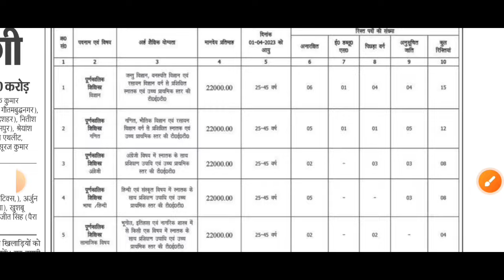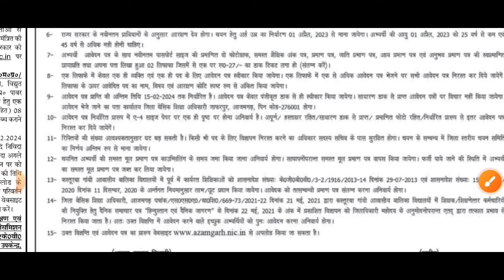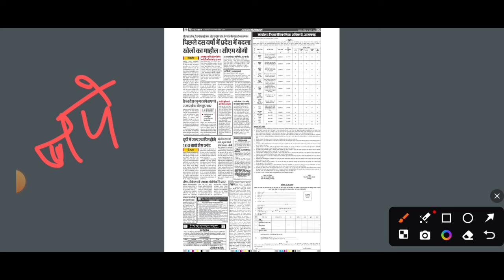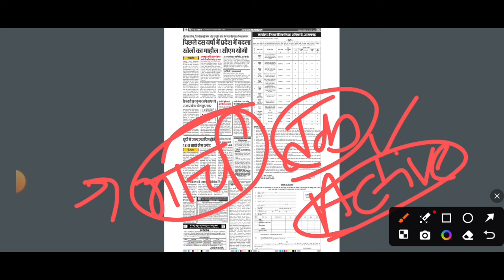UP TGT PGT EXAM DATE 2024 | KGBV RECRUITMENT | DSSSB